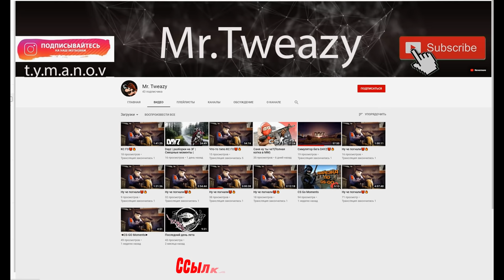Dayz - Налетели со всех сторон (1440p)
➤ На карту: 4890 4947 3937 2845